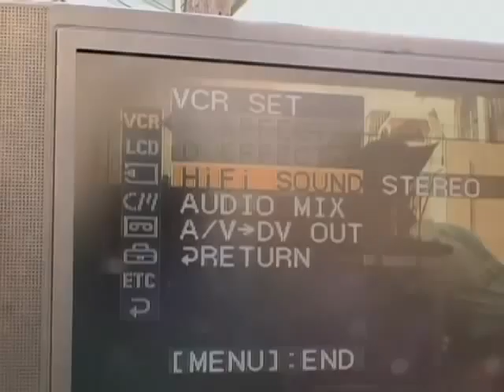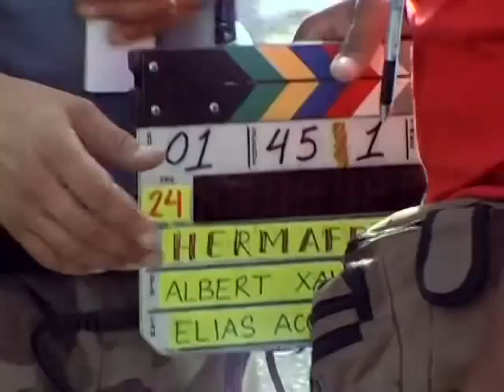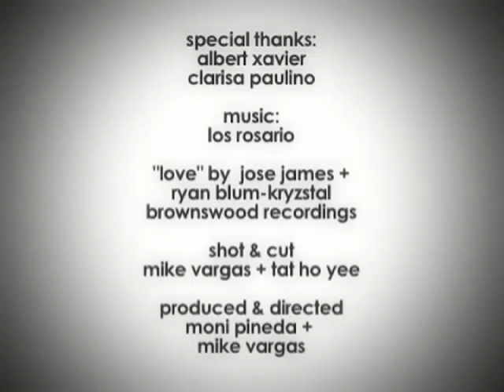Albert Xavier, Filmmaker :: Artist Profile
Film director Albert Xavier recounts how his artistic background prepared him for filmmaking and the development of his latest release, Hermafrodita, which is the first Dominican film to be screened at the Cannes Film Festival.